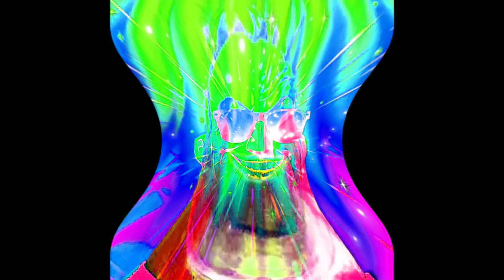Mr. Incredible Becoming Canny in Autotune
Mr. Incredible in autotune